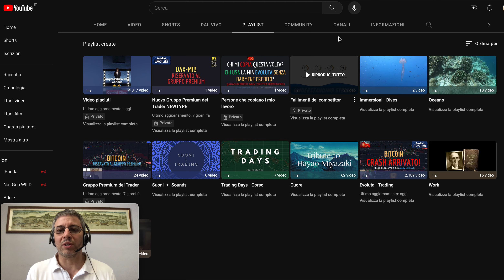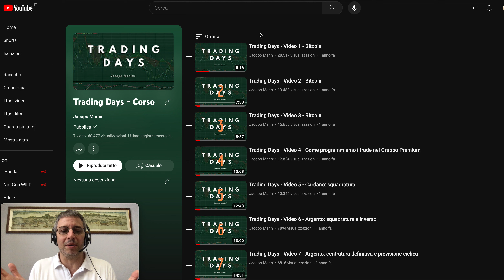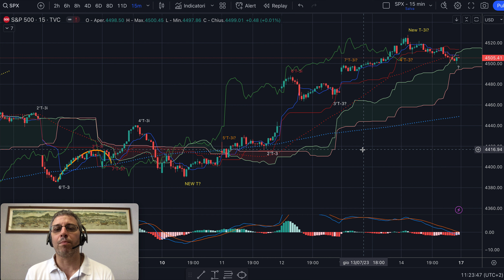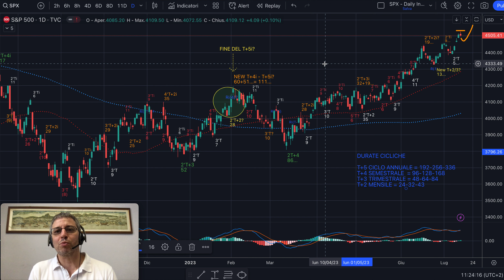S&P500 - Analisi Evoluta del 15/07 - Perfect! Salita arrivata come da previsione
Buongiorno,

Anche la precedente analisi su S&P500 è stata perfetta.
E ora cosa aspettarci dall'unico indice che può già essersi vincolato a continuare a salire per tutto il nuovo Annuale Inverso?

Buon trading da lunedì!

Jacopo Marini